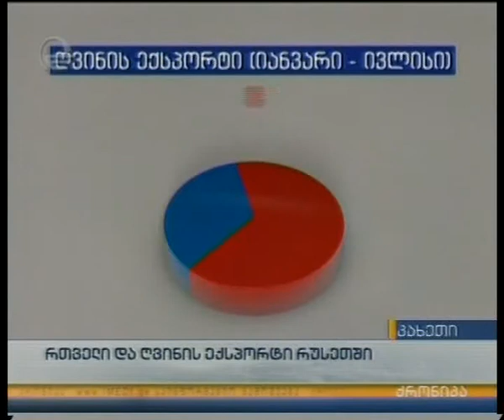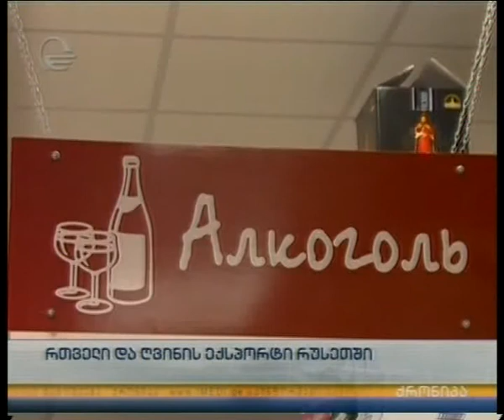რთველი და ღვინის ექსპორტი რუსეთში